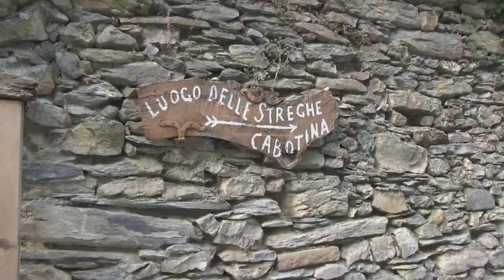Triora, Italy - Cidade das Bruxas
Cidades das bruxas, Triora, Itália.
Espero que goste do vídeo!
Welcome on board!